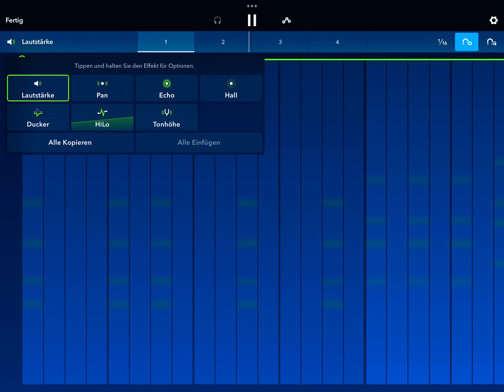This is how I made: „3 ,2 ,1 ,Let’s Go!“